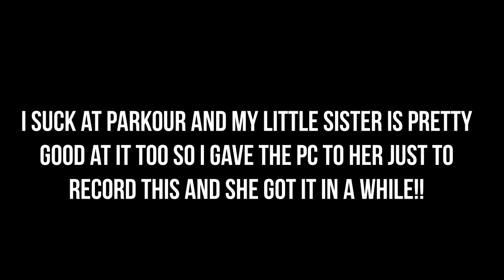HOW TO ROB THE *NEW* PYRAMID!! (NEW HEIST TUTORIAL!) | Mad City (ROBLOX)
hi guys, so a update dropped which include a new heist (pyramid) so in this video i will be showing you how to rob it!
PC Specs:
Core i5 2500
8gb Ram
Intel HD 2000
Music ⬇
Editing Software ⬇
Editing ▶ Movavi Editor (PC)
Recording ▶ Bandicam (PC)
Thumbnail ▶ Photoshop (PC)